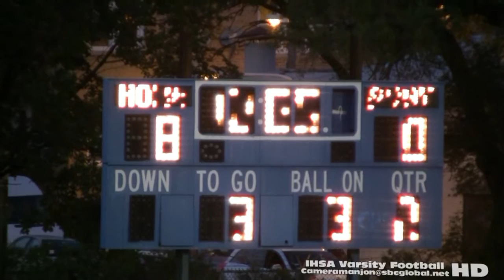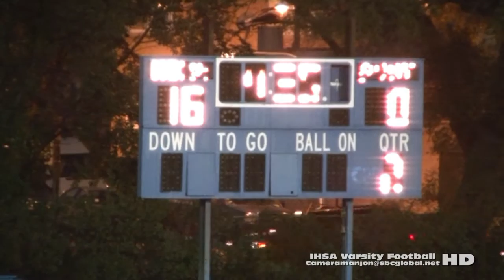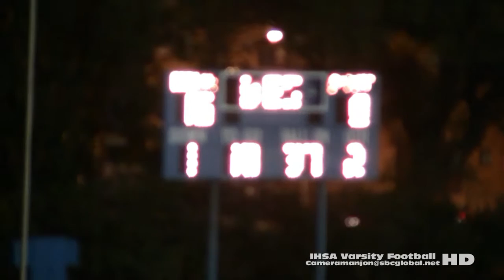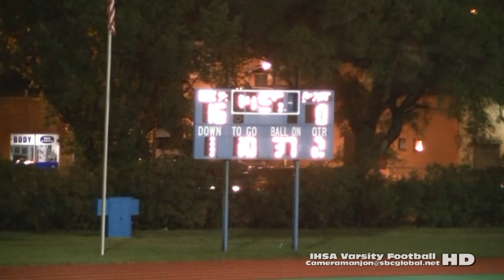* * [2] Uplift Titans@Al Raby Raiders Varsity Football2a CPS Sports